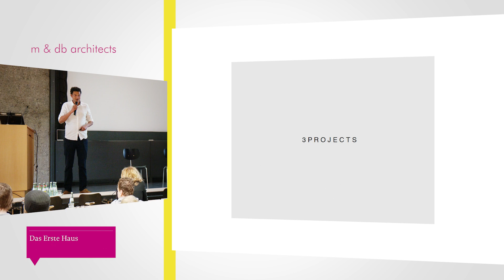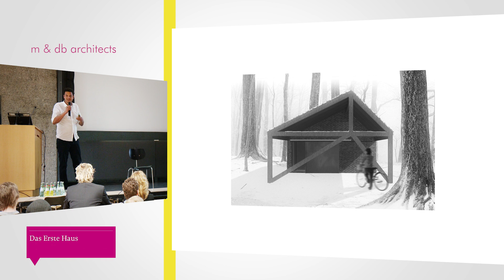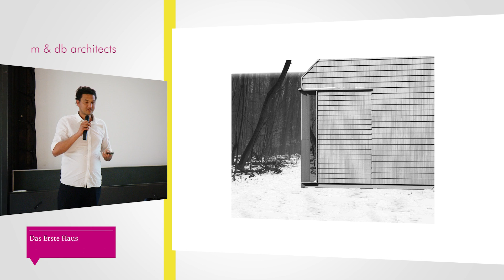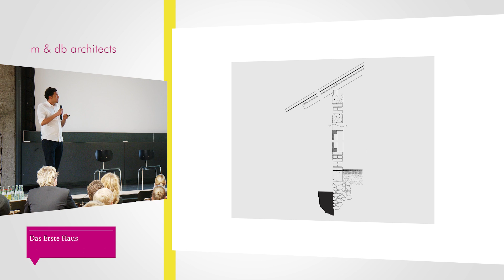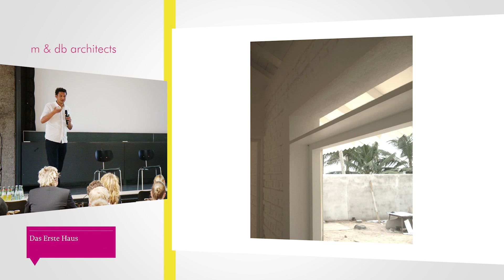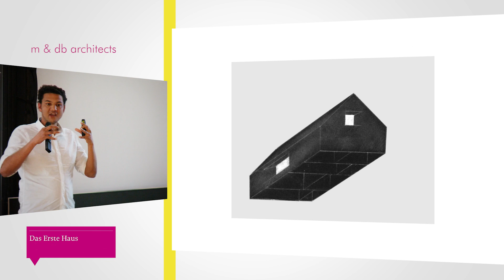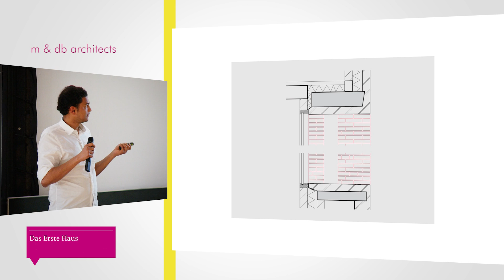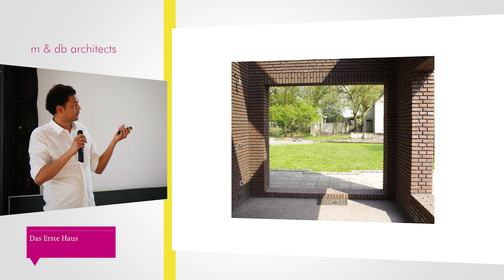FIRST WORKS @FH Köln: m & db architects